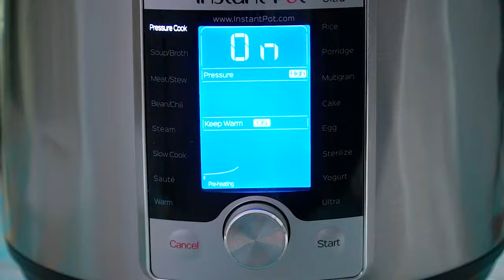Instant Pot Brownie Bites - Sweet and Savory Meals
Learn how to make Instant Pot Brownie Bites - rich, gooey, and extremely chocolatey! You can enjoy these easy homemade dessert pops in less than 30 minutes. We’re also sharing a clever hack for “baking” these in the Instant Pot!

🍓INGREDIENTS🍓:
1 cup unsalted butter (melted)
1 cup white sugar
1 cup brown sugar
1/2 cup cocoa powder
1 teaspoon vanilla extract
2 tablespoons coffee
4 eggs
1 1/2 cups all-purpose flour
1/2 teaspoon baking powder
1/2 teaspoon salt

📬 SEND ME MAIL:
1715 US Highway 46
Suite 414